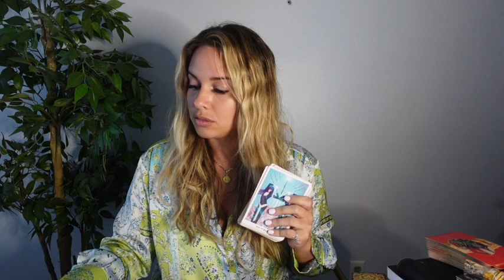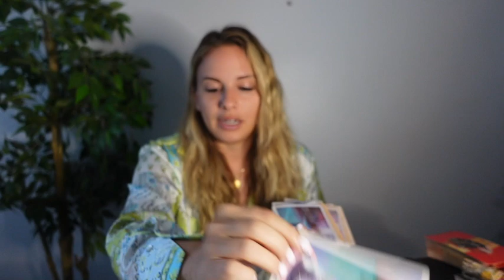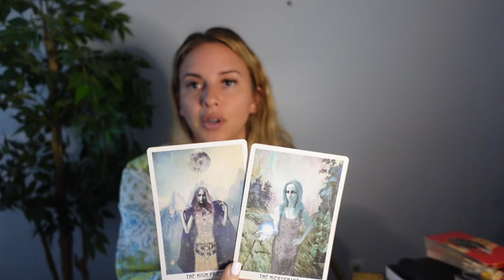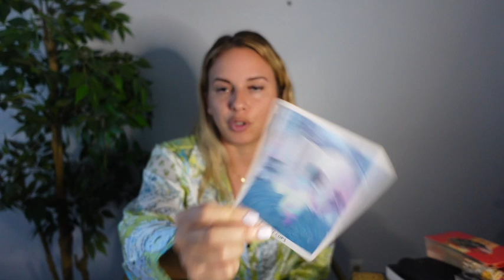TAURUS ♉️ | THE FOG CLEARS...MAJOR EPIPHANIES!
SIGN UP FOR MY VENUS RX COURSE AND REVISE YOUR MINDSET AROUND LOVE & MONEY, AND MANIFEST THAT SPECIAL PERSON IN 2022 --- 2 weeks - 3 - 3 Live Q & A's --8 VIDEO LESSONS + Homework --- FOLLOW LINK FOR MORE INFO

LEARN HOW TO READ TAROT, CHANNEL YOUR MAGIC, AND BUILD YOUR BUSINESS *ON SALE FOR LIMITED TIME*🔮 $50

BOOK A ASTRO CHART/TAROT READINGS/CANDLE MAGIC (CURRENTLY BOGO SPECIAL ON 1 Question Readings (15min recording)